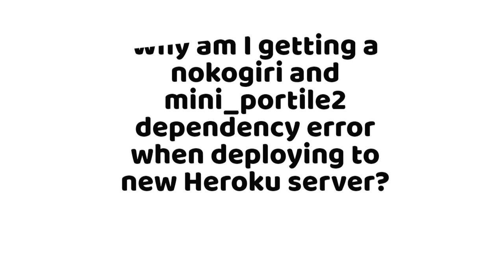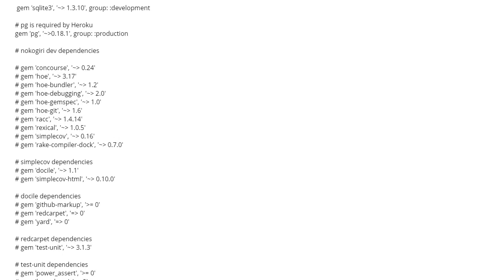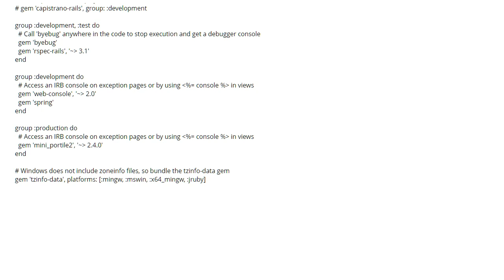Why am I getting a nokogiri and mini_portile2 dependency error when deploying to... (1 answer)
Why am I getting a nokogiri and mini_portile2 dependency error when deploying to new Heroku server?